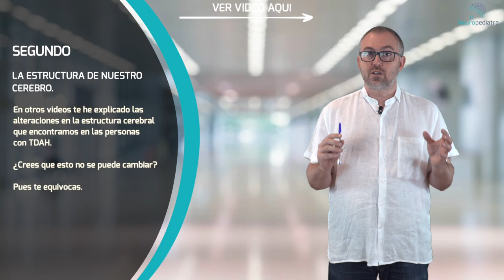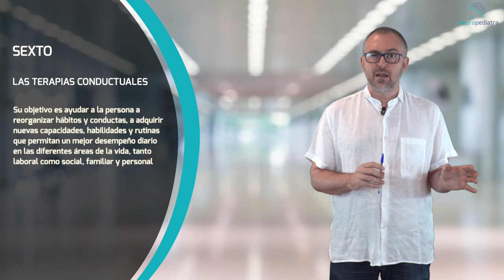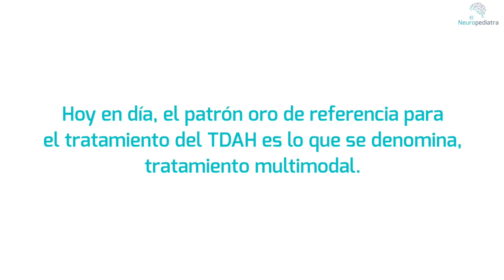¿Te sientes así? - 6 CLAVES para ENTENDER el tratamiento de tu TDAH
¿Sabes en qué consiste el tratamiento del TDAH en los adultos? ¿Tienes claro cuáles son las mejores opciones y la forma de ponerlo en marcha? ¿Tienes dudas sobre la medicación? ¿Sabes que también hay suplementos nutricionales que te pueden ayudar mucho?

Mira, yo para explicar el tratamiento del TDAH, siempre uso el mismo ejemplo y esquema. Me baso en los seis niveles de neurodesarrollo existentes, ya que, son la clave para entender bien este tema, y conseguir el mejor plan de tratamiento posible para el TDAH del adulto

Contenido en este vídeo

00:00 Introducción
00:30 Quién es Manuel Antonio Fernandez
00:48 Los 6 niveles del Neurodesarrollo
01:12 Nivel del Neurodesarrollo Nº1
01:26 Nivel del Neurodesarrollo Nº2
02:00 Nivel del Neurodesarrollo Nº3
02:50 Nivel del Neurodesarrollo Nº4
03:14 Nivel del Neurodesarrollo Nº5
03:38 Nivel del Neurodesarrollo Nº6
04:00 El mejor tratamiento para el TDAH

Quienes somos

Soy Manuel Antonio Fernández, el Neuropediatra. Experto en TDAH, Director del Instituto Andaluz de Neurología Pediátrica en Sevilla y de la web para familias elneuropediatra.es. Ayudo padres de niños con problemas como el TDAH a identificarlo y dar con el tratamiento y la terapia adecuados para resolverlo y normalizar al 100% su situación académica, personal, social y familiar de una vez por todas.
Si quieres ayuda en el diagnóstico o el tratamiento de tu hijo a cualquier edad, Ponte en contacto ahora mismo con nosotros para que analicemos tu caso y nos pongamos manos a la obra.

Descargar material de valor